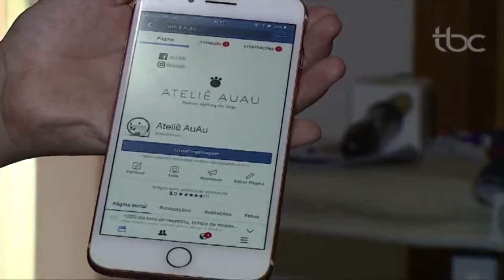TBC Noticias Sexta Feira 27 de Outubro Roupas para PET